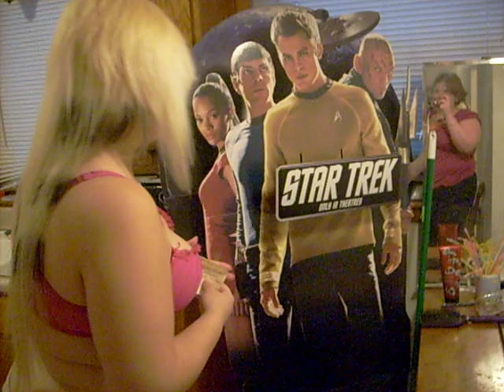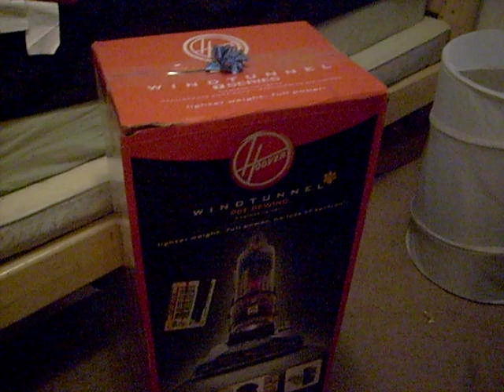Happy Christmas Time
This is a segment of Happy Christmas Time with Kari and Emily. XD

My friend Emily went into my house while I was at work and hid my Christmas present from me, watch as I find clues around my house and try to locate my present!

Oh, and I do all of this in my bra and pajama bottoms. We debated putting a shirt on me, but in the end, this is just how it happened. xD